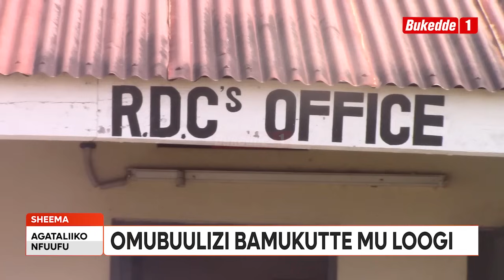Omubuulizi wa kkanisa bamukwatidde mu loogi n’omuyizi. Gamwesibye.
Omubuulizi ku kkanisa ya Kitojo Church of Uganda mu disitulikiti y’e Sheema atunudde ebikalu bwebamukutidde mu loogi lubona ng’ava okwesa empiki n’omuyizi.Basangiddwa mu kifo ekisanyukirwamu ekya Home Land Bar and Restaurant.